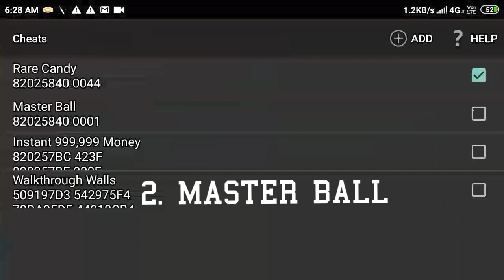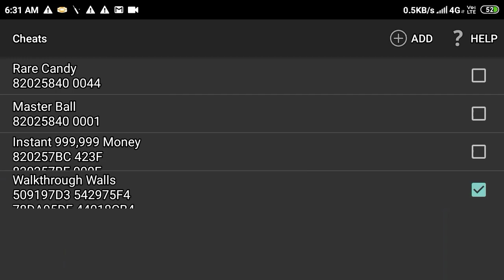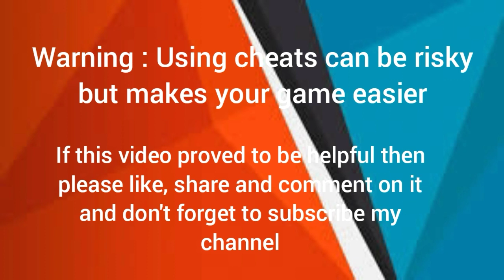100 % WORKING CHEATS Of Pokemon Yuval {Alpha Version}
Using cheats can be sometimes risky and may damage your game but they are really helpful in making your game easy.
Here are some cheats of Pokemon Yuval
Use it in the correct process and it will benefit you.

Rare Candy- 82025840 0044 (Code Breaker)
Master Ball- 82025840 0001 (Code Breaker)

Walkthrough Walls- 509197D3 542975F4
78DA95DF 44018CB4 (GameShark v3)

More videos on Pokemon Yuval

Pokemon Yuval Version
Creator - Ishrak's Poketips
Progress- Upto First Mega Evolution Guru            battle in Centora City

(Join this official server and download the alpha version of Yuval from there)

EXP All
Shiny starter (Riolu)
New region (Macva)
Pokemon upto Gen 1-7
BW Tilesets
BW Repel System
Hidden Grottos
Gen V Music
Mega Evolution
Post Game
Gen 4 Sprites

Best emulator to play this game

John Gba (Android or Tab)
 My Boy    (Android or Tab)

VBA Emulator (For PC)

GLITCHES (fixed in updated version of Alpha)
Teleportation
Some typo errors

Thanks to Vikavolt-GMD for making my thumbnail.

New Gba Romhack by Ishrak
Gba romhack with Mega Evolution, Gen 1 to 7 Pokemon